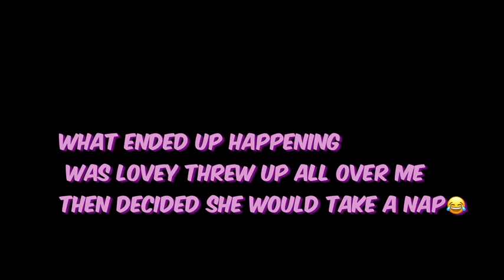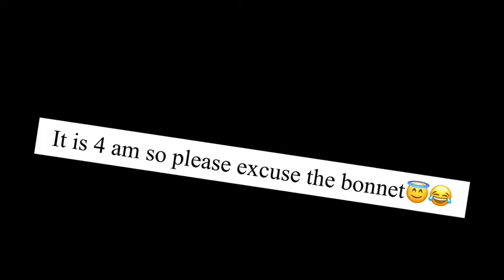Puppy Pick Up Day!!